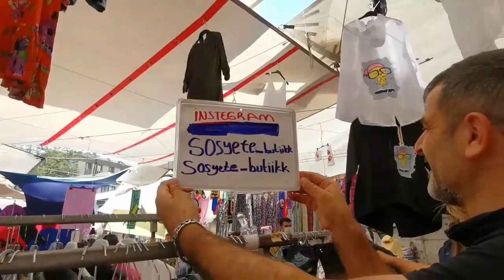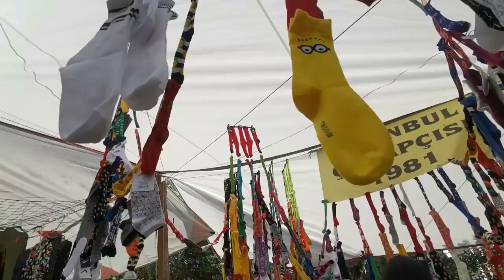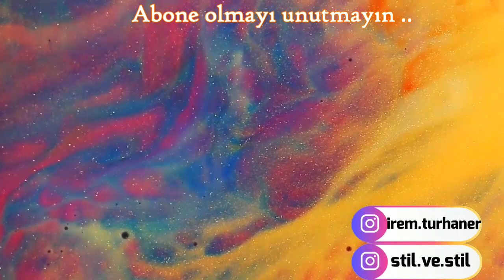ULUS SOSYETE PAZARINDAN EFSANE KIYAFETLER BULDUM! NELER ALDIM?HEM UCUZ HEM KALİTELİ|PAZAR ALIŞVERİŞİ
Bu videoda ORTAKÖYde bulunan ULUS sosyete pazarını gezdik ,ucuza kış alışverişi yaptık ..20 tl ye bir sürü Sweatshirt ,gömlek,kazak,pantolon,etek,deri pantolon,mont,manto,elbise,ceket takı,(kolye,bileklik,yüzük)Çanta vs bulduk... (Ucuza alışveriş,uygun fiyatlı alışveriş)
--Pazar; her perşembe Ortaköy Dereboyu caddesinin sonunda ,Çayır sokakta kuruluyor..ORTAKÖY GÜL-ŞEHİT AKIN ÖZCAN duragının cok yakınında ..

Yeni video da görüşmek üzere..